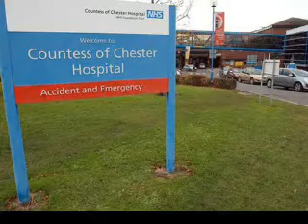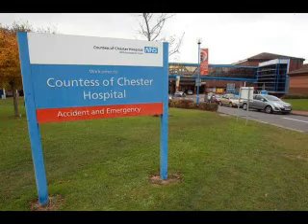Grandfather Healed of Cancer Having Visited Ghosts